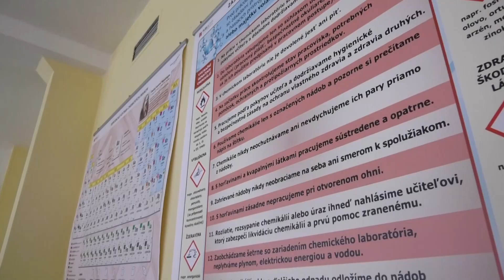TV Liptov - Jednou z priorít mesta je vzdelávanie detí a mládeže